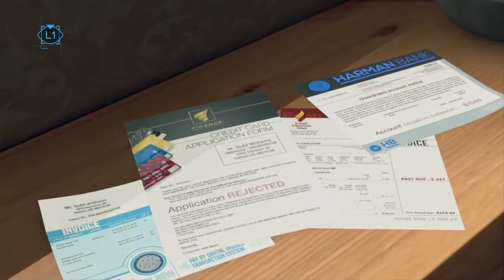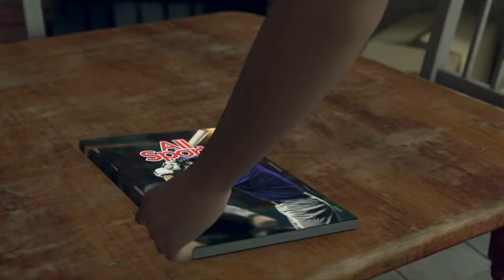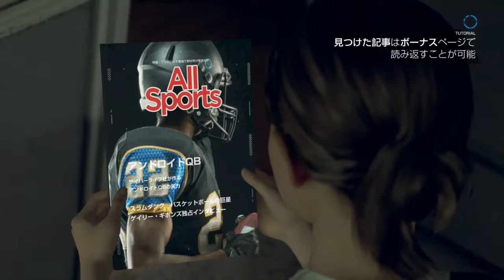第3話"あらたな我が家" 【Detroit: Become Human 初見プレイ】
おそうじアンドロイド・カーラちゃん(ฅ•ω•ฅ)